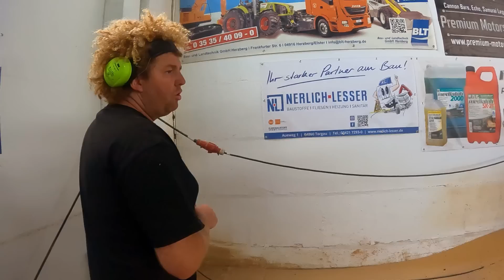Die Erde ist eine Scheibe Holzkunst Scholz Offiziell / Holzkunst Scholz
Die Woodmizer kann sehr viel . Wir zeigen euch in diesem Video wie wir Baumscheiben abtrennen natürlich geht auch diesmal wieder einiges schief aber seht selbst .

Holzkunst Scholz
Inhaber Marcus Scholz
Mühlberger Straße 10
04895 Brottewitz